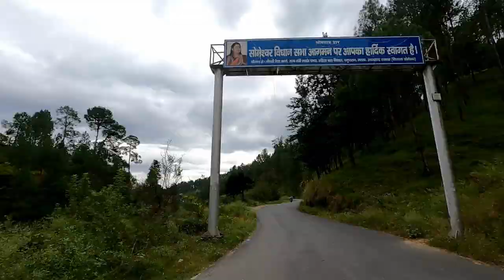Didi Chali Sasural , Hum Chale Kosi 😍|| Kosi Beautiful Location